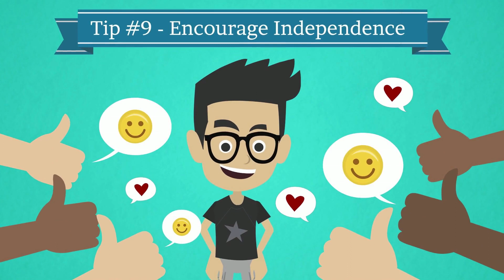12 Tips for Parenting Oppositional Defiant Disorder!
Hello and welcome to Thriving with Richard Bass! Today, we're going to discuss 12 tips for parenting a child with oppositional defiant disorder. As a parent, it can be challenging to navigate parenting a child with ODD, but with these tips, you can help your child thrive and build a healthy relationship with them.